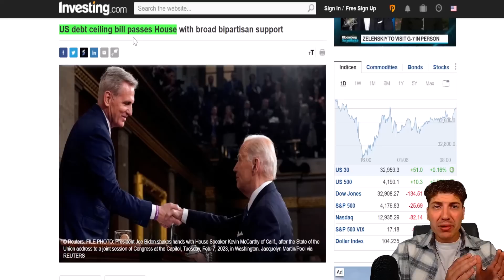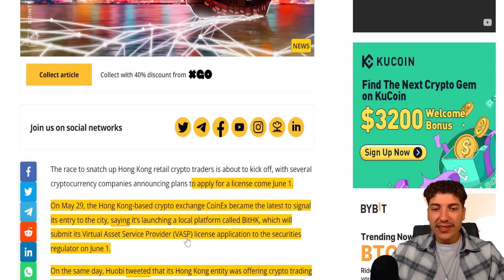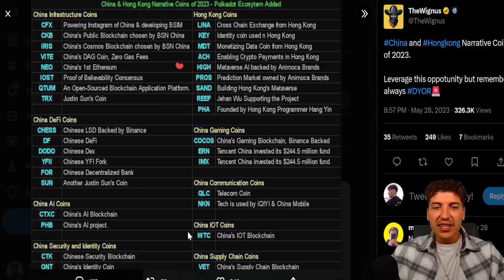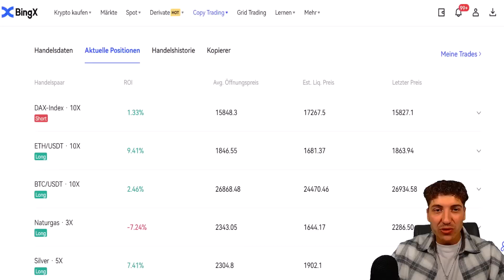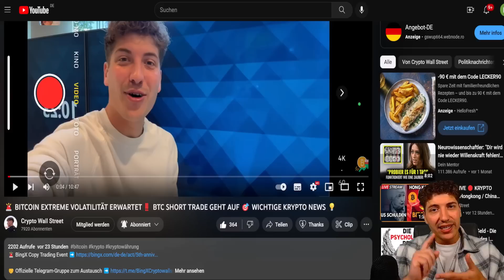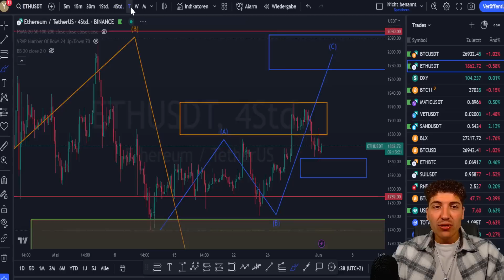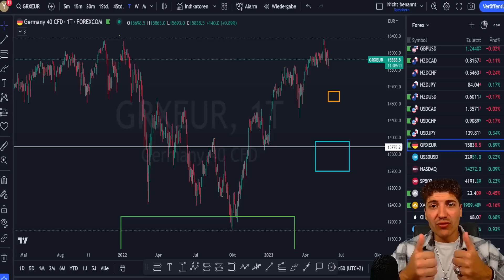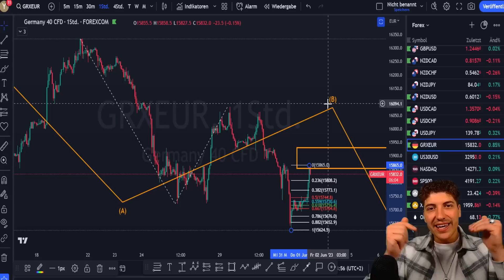🛑 Droht ein LETZTER ABVERKAUF in BITCOIN? Oder STARTET die NÄCHSTE RALLYE? HIER ENTSCHEIDET ES SICH!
Bitcoin: Droht ein letzter Abverkauf, oder startet hier die nächste Rallye? Diese Frage beantworte ich im heutigen Krypto Update - Viel Spaß!

₿ Handle Bitcoin, Ethereum sowie weitere Kryptowährungen auf BingX und Kopiere meine Trades! - erhältst Du Trading-Boni im Wert von insgesamt 150 USDT!

✔️ Folge mir gerne auch auf Instagram, um auch ein paar private Insights zu bekommen

⏱️ Timestamps
Bitcoin - Absturz oder Rallye? Hier entscheidet es sich!: 0:00
Breaking News - US Schuldenobergrenze wird ausgesetzt: 1:37
Hongkong erlaubt den Handel mit Kryptowährungen: 2:45
Interessante Kryptowährungen aus Hongkong/China: 4:22
Detaillierte Bitcoin Analyse nach dem SK-System: 5:06
Die wichtigsten Liquidation Level für Bitcoin: 13:14
Detaillierte Ethereum Analyse nach dem SK-System: 15:58
NEU - DAX Analyse & Trade: 20:47